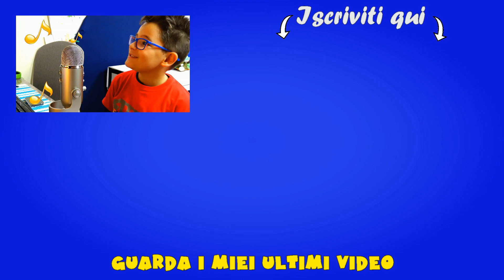LA PISTA DEI DINOSAURI - Leonardo D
Ciao ragazzi! Oggi siamo sull'isola di Dinosaur Park dove costruiremo una mega pista e dove troveremo dinosauri pronti a serrarci la strada proprio come in Jurassic World! La vostra auto è super illuminata e potete personalizzare a vostro piacere la pista dove c'è un mega ponte e tante altre difficoltà da superare!
Potete trovare la pista nelle Coop, Ipercoop e Il Gigante.
L'isola di Dinosaur Park è un giocattolo di DToys.